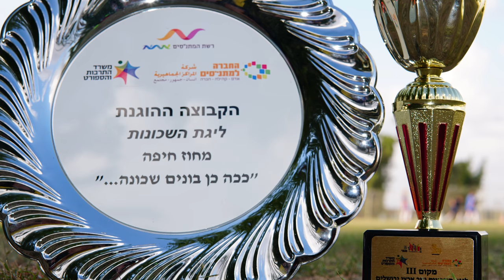‎Our first football school in Israel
‎הפרויקט הכחול - בית ספר לכדורגל - רשת המתנ''סים קרית אתא

Let us introduce Foria and his wonderful melodic dubstep single 'Break Away'.